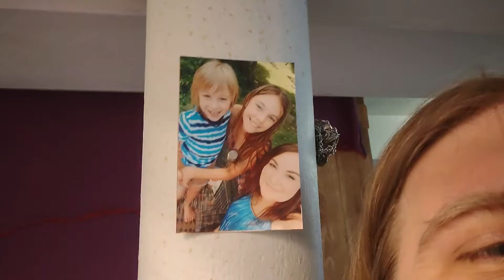Everybody Knows You When You're Up And In (Music video by Most HigH)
Music for the love revolution.

When I came here for you
my guitar wouldn't bring me thru this
revolving door Can't find my way 'til the
tears roll down Heaven don't you know
With all this conservation over
Take it off, would you feel this moment
taking off, when you bleeded for this
Baby any body who could
get you to pray But I would
never get invested in time
where you would call on from me
When I go down, and I can take
A moment to look around
Well everything is falling apart at the seams
Look at me I'm still living my dreams
Its OK for you-oo but it's not that to me

Well this ocean floats on air
I don't know how you say you don't care
We're all in questions is there a
Heaven, is there a Heaven
And I do know we all believe
On some level can't you see that its over
The losers never even had a chance
With me on your side I'll be there to keep your soul alive
And we'll make love
under nothing, over no one
Because our souls are just over
Flowing, inside all that
Motion I can find when I look
Into your eyes, I can see the stars and it's
Everything I ever could dream
Without ever coming out at the seams
The losers never had a chance because
Everyone is a winner in this cosmic dance
I just know I dont want to be alone
When I know I can find you waiting at home
and I know that I'm there
If I just open my door
and Fix it up when I try

I know that I can kill your eyes
when you can tell me nothing is a lie and I will
Realize that we were together the whole time and then my
Higher self will become my lighter self
and everything will adorn me oh when I'm there
If I could just open my heart, oh yeah